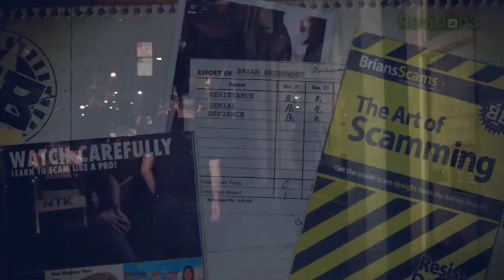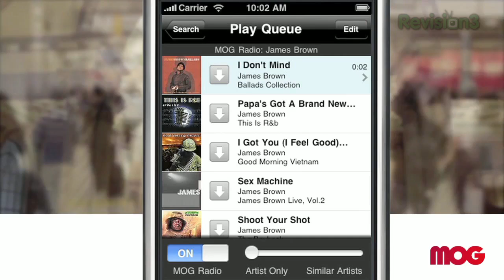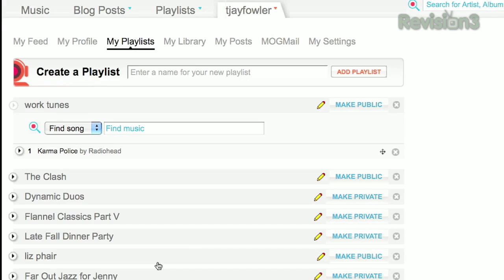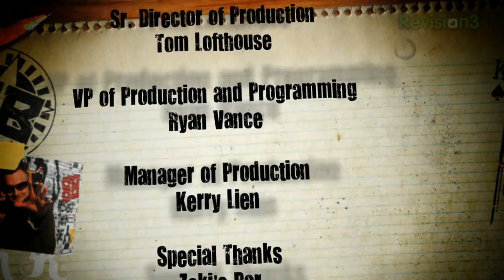Win $20 If You Can Figure Out This 1 Easy Magic Trick!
Can you solve the mystery of the Soggy $20? This week, we have two tricks, both of them involving potential inundation.

Trick 1: A $20 bill, stuck in two glasses of water, one on top of the other. It's all yours, if you can get it out without spilling the water.

Trick 2: Once you have the $20 out, remove the water from one of the glasses, WITHOUT touching the glasses.